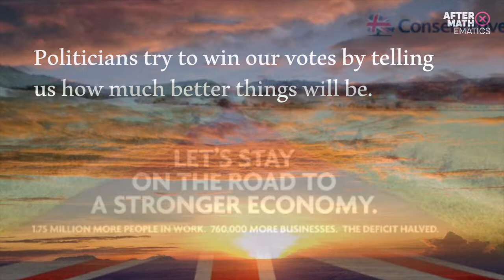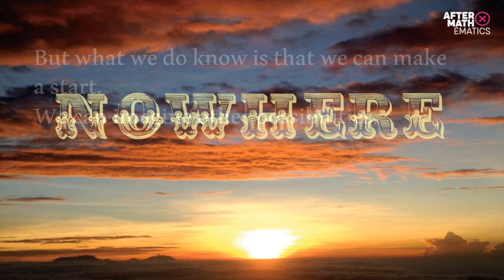U is for Utopia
In Nowtopia Chris Carlsson explores loads of experiments in creating alternatives to the capitalist work machine in the here and now.

The final quotation is from Christopher Reeve, the actor who played Superman.

We are persuaded to buy things with visions of an idyllic future.

Politicians try to win our votes by telling us how much better things will be.

But if we point out what’s wrong in the world and take action…
“That’ll never happen”
“Who would pay for it?”
“You’re just being naive”

But still we’re told:
“There is no alternative”

Let’s take a look at this world for which there is no alternative.

Is that really what we want?
Is it even possible to keep living like this?

“Utopia” means “nowhere”.
And this capitalist vision is certainly leading us all there – even those who think they’re on top right now.

When we challenge this, we’re asked to explain exactly how things will change and exactly how it will work.
We don’t know. When has social change ever happened according to someone’s blueprint?

Or we’re told what someone else thinks we are proposing – and that it won’t work.

But what we do know is that we can make a start.
We can imagine other possibilities.

NOWHERE – HERE NOW

“At first, dreams seem impossible,
then improbable,
and eventually inevitable.”